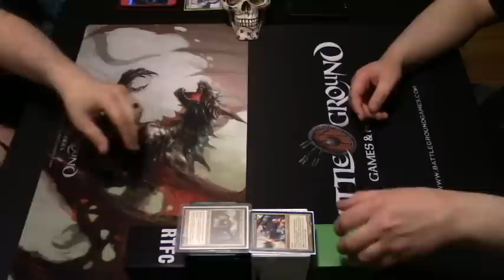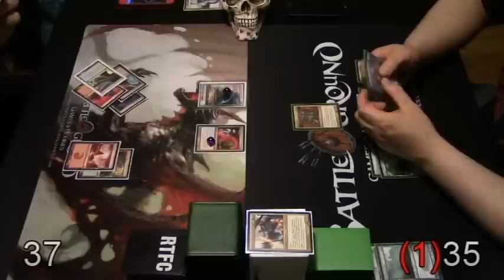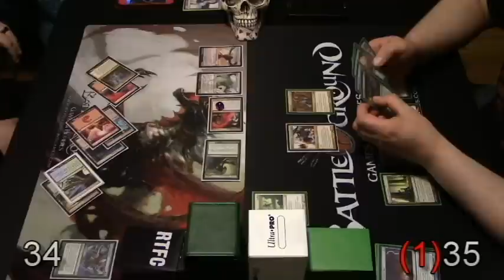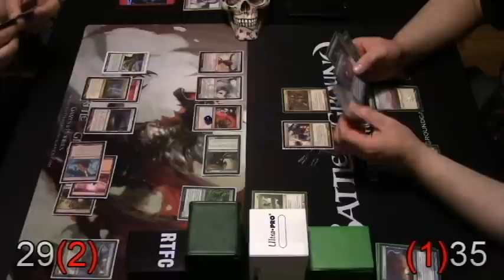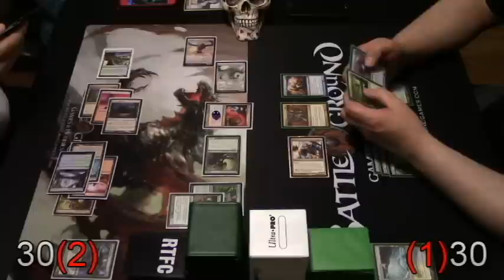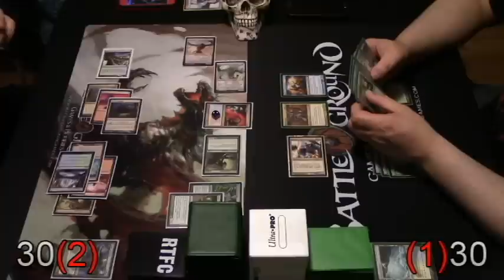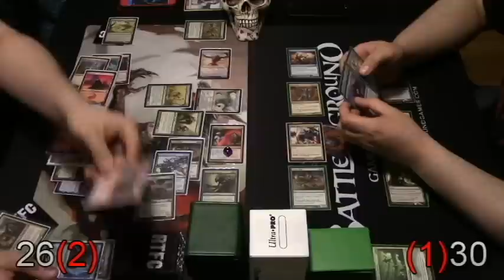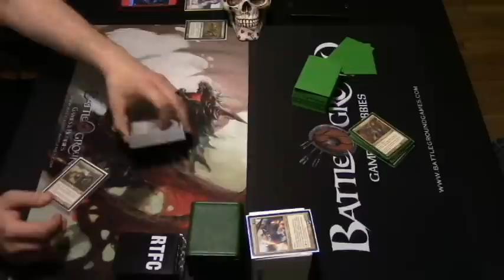Derevi Empyrial Tactician VS Animar Soul of Elements EDH Battle Gameplay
Hello everyone we are very excited to bring you a treat today

Today we feature an EDH Battle to the death

Derevi Deck list
Coming Soon
Derevi Deck Tech
Coming Soon

And a special thank you to Battlegrounds games and hobbies for helping to facilitate these videos

Background music
"Mortal Kombat" by The Immortals
Tap N Turn Games does not own this song or claim any ownership over it
The owner reserves the right to remove it for any reason